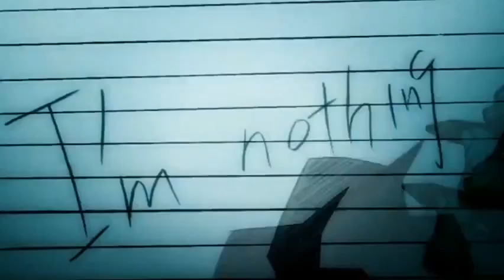Linkin Park - Breaking the Habit Official Music Video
Music video by Linkin Park performing Breaking The Habit.